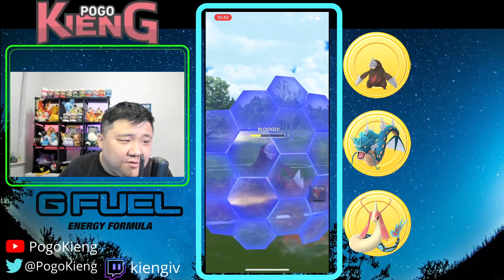KATEFC IS BACK | GO BATTLE LEAGUE